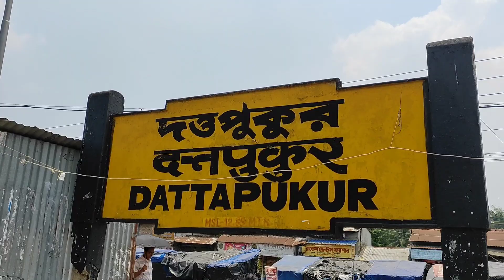duttapukur train station vlogs- 2.